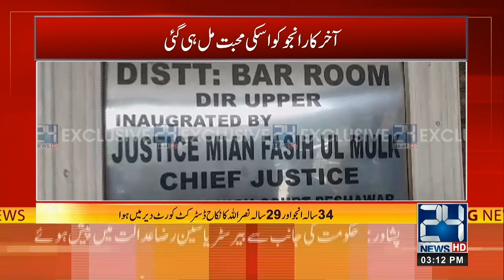Indian Woman Anju converts To Islam And Marries Nasrullah In Pakistan | 24 News HD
24 News HD Is One Of The Leading News Channels Of Pakistan Bringing You The Latest Current Affairs From Pakistan And Around The World.  Live National Assembly ,Senate Session And Current Affairs